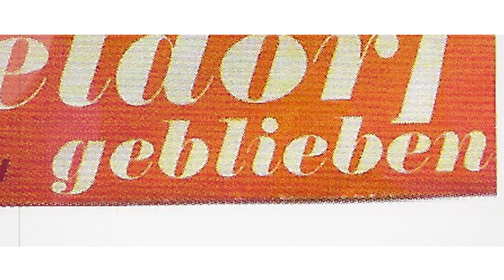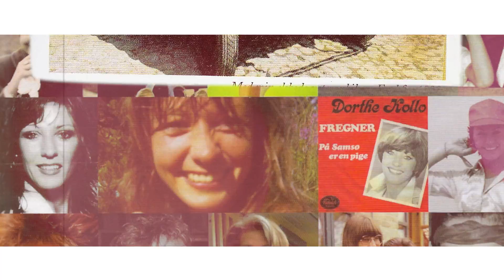Dorthe - Wärst du doch in Düsseldorf geblieben 2017 - OFFICIAL VIDEO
Jetzt kaufen!!!
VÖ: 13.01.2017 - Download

2017 ist das Jubiläumsjahr für Dorthe – im Juli wird sie 70 Jahre alt, und ihr größter Hit „Wärst Du doch in Düsseldorf geblieben“ feiert ebenfalls Jubiläum, da er vor 50 Jahren komponiert wurde. Aus diesem Grund erscheint am 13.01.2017 „Wärst Du doch in Düsseldorf geblieben 2017“ als neues Remake im brandneuen Sound über Monopol Records/ Meisel Music – der Berliner Musikverlag, bei dem Dorthes Karriere in Deutschland Mitte der 1960er Jahre begann.

Dorthe steht seit mehr als zweiundsechzig Jahren auf der Bühne. Der ehemalige Kinderstar aus Dänemark hat das geschafft, was nur sehr wenige Größen in der Showbranche schaffen – eine Karriere in mehreren Ländern seit Jahrzehnten! Dorthe avancierte vom Kinderstar zur Hitsängerin, von der Musical-Schauspielerin zur TV-Moderatorin. Und alles das mit einer unglaublichen Power.

Musiktext:
Wärst du doch in Düsseldorf geblieben
schöner Playboy
Du wirst nie ein Cowboy sein
Das wär besser für mich und für Düsseldorf am Rhein
Gleich als ich Ihn kommen sah,
dachte ich was willer da?
Was will so ein feiner Mensch hier auf unserer Range
Und er setzte sich aufs Pferd,
Doch das Pferd war verstört
Und der Herr aus Germany flog in die Prerie
schöner Playboy
Das wär besser für dich und für Düsseldorf am Rhein
Doch er blieb 4 Wochen hier
Und er war so nett zu mir
Liebe auf dem Zweiten Blick
Groß war unser Glück
Aber heute denk ich bloß,
wie werd ich Ihn wieder los?
Alles hat er falsch gemacht und ganz Texas lacht.
schöner Playboy
Das wär besser für mich und für dich
und für Düsseldorf am Rhein!!